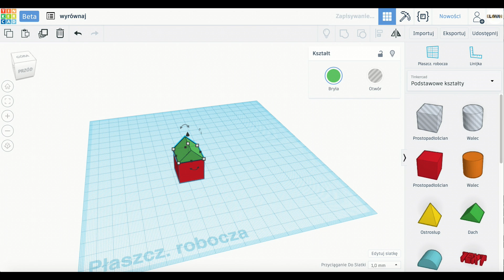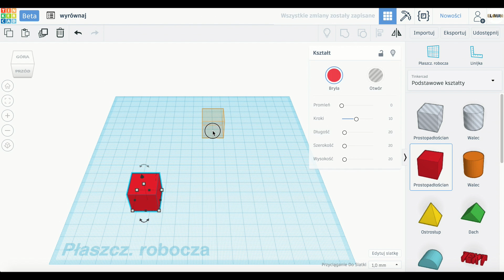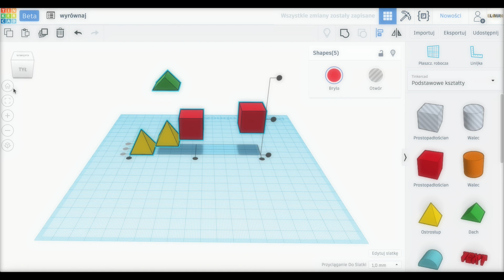WYRÓWNAJ/ALIGN | Tinkercad #8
W tym odcinku przechodzimy do nieco bardziej zaawansowanej funkcji programu Tinkercad, czyli Align (Wyrównaj). Pokazujemy, jak używając tej opcji ułatwić sobie proces modelowania.

✅Chcesz zorganizować warsztat z modelowania 3D w Twojej w szkole lub innej placówce edukacyjnej? A może w wersji online?